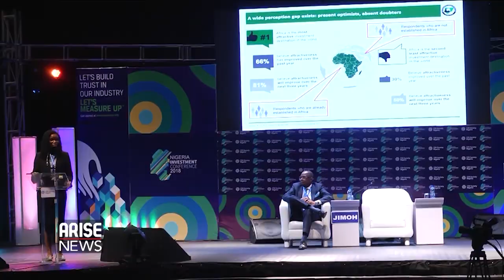The Story of Yewande Sadiku, Executive Producer of Half Of A Yellow Sun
Charles Aniagolu talks to one of the most high profile investment bankers in Nigeria, Yewande Sadiku, the Executive Secretary and CEO of the Nigerian Investment Promotion Commission and Executive Producer of Half of a Yellow Sun.